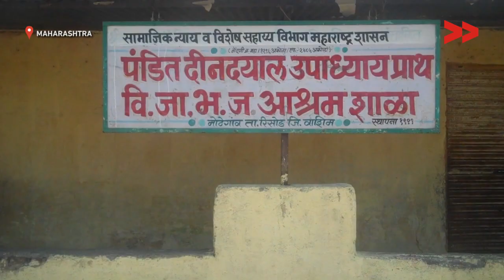IMPACT: Ashram Shala In Mothegaon Gets Basic Facilities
Community Correspondent Rohini Khandare reports from Washim, Maharashtra for Video Volunteers.